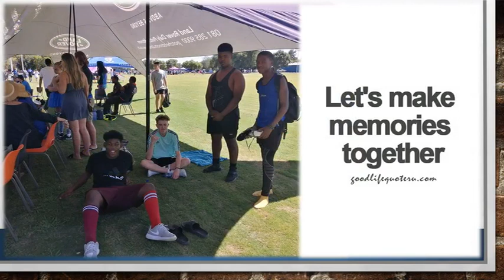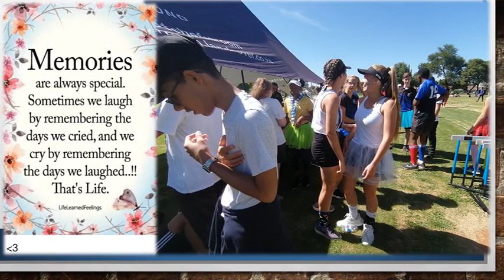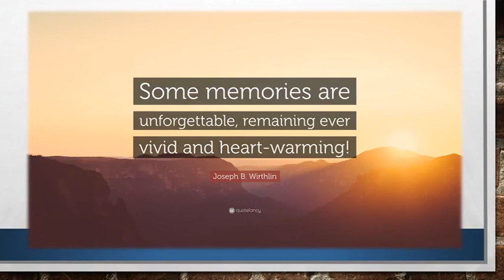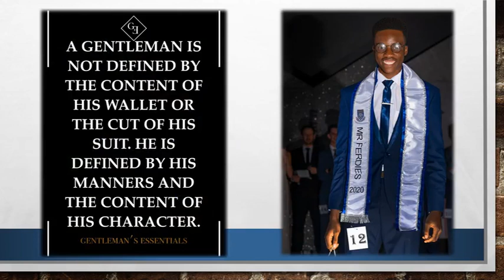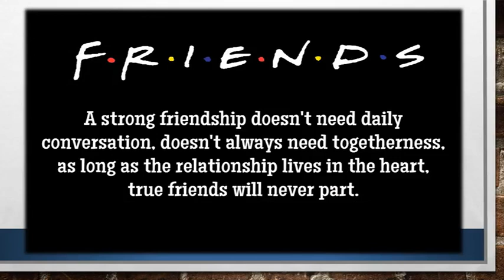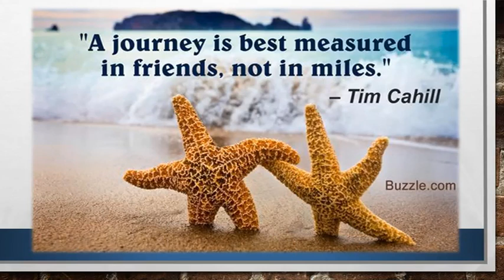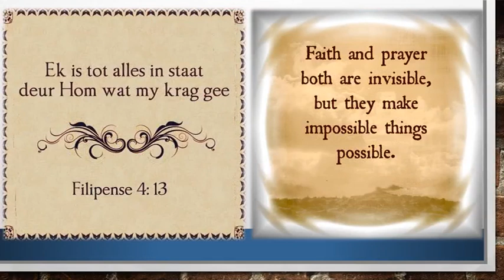Matrieks Verwelkoming_Matrics Welcoming 2020